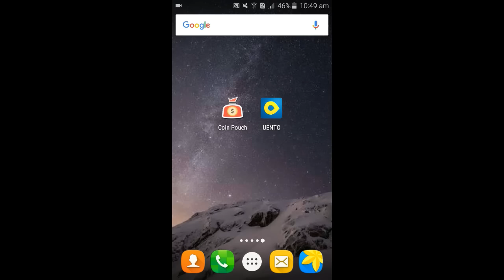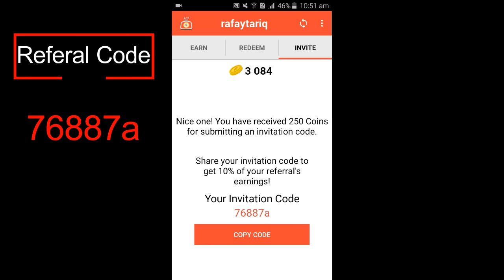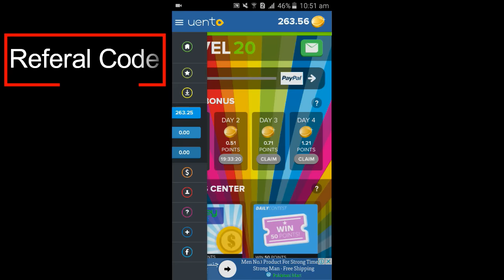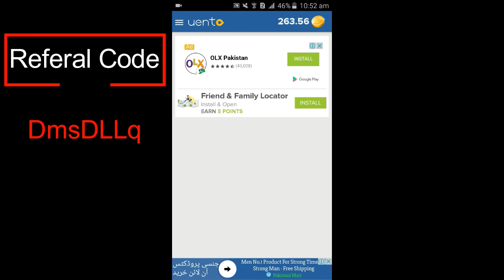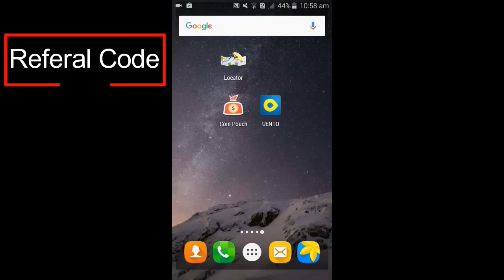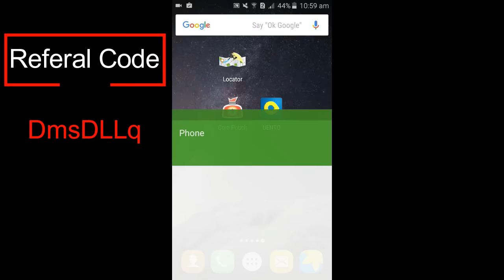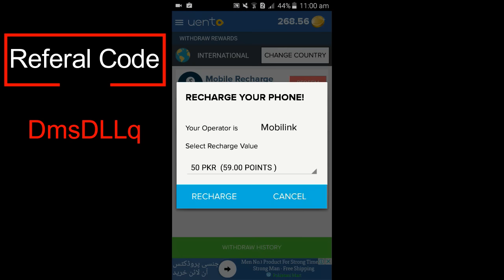Earn Money From Mobile |LIVE PROOF !!! 💲💲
Check my Blog for further news :)

How to show mobile to computer screen
How To Connect Phone To PC [URDU/HINDI]